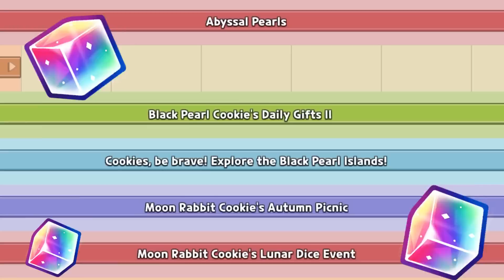FREE 13K Crystals💎 for everyone again? 😱